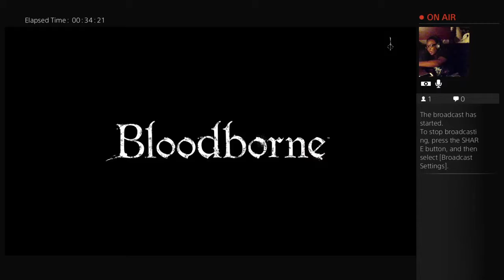Lunar Show Ep. 12 Bloodborne Pt. 1 (Part 3)